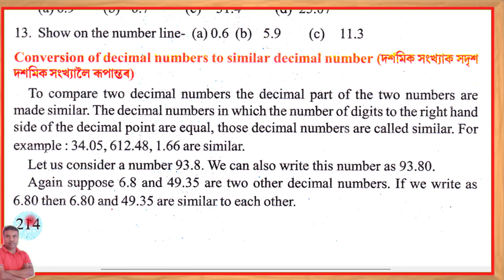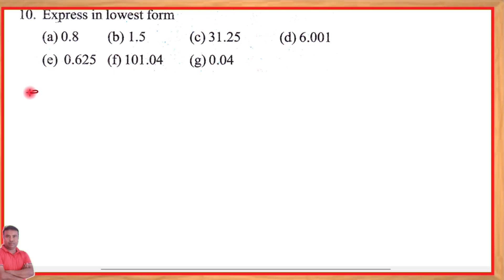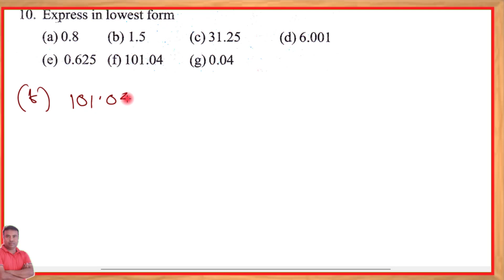Maths class 6 lesson 11 Page no.214 Question No.10 || Assam